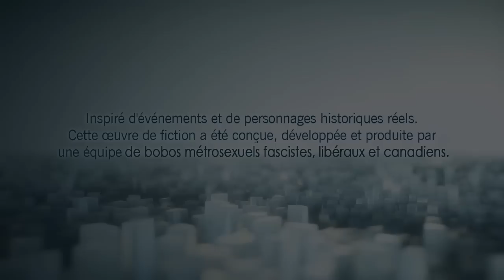MELENCHON GAMING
Jean-Luc Mélenchon vous explique ce qu'il déteste dans Assassin's creed Unity